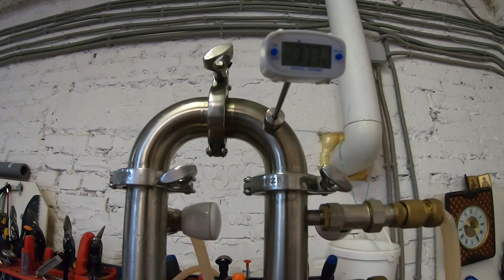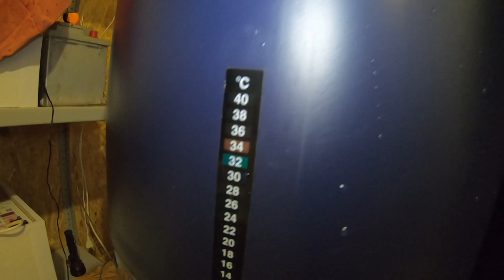Сделали ржаной самогон и попробовали...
Живем полной деревенской жизнью, делаем и пьем самогон...
Если Вам полезна та информация, что представлена в видео на нашем
канале, Вы можете поддержать нас:
комментарий.